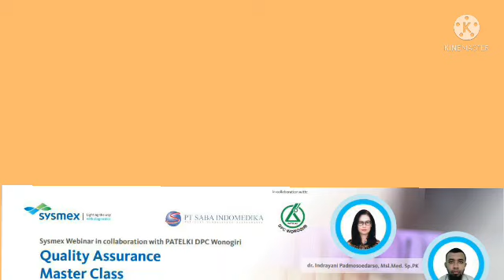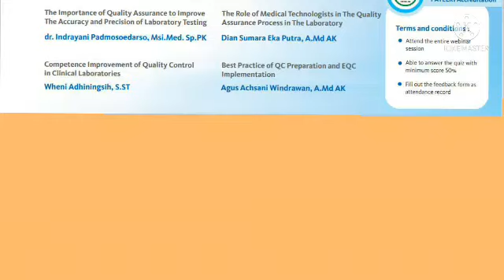Webinar Patelki DPC Wonogiri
Webinar ATLM Patelki
12 September 2021
08.30 wib

💢Sertifikat
Sudah dikirim ke email masing-masing secara bertahap silakan cek inbox atau spam secara bertahap